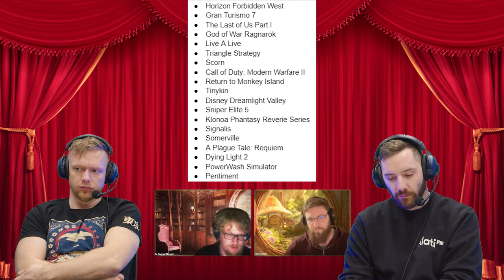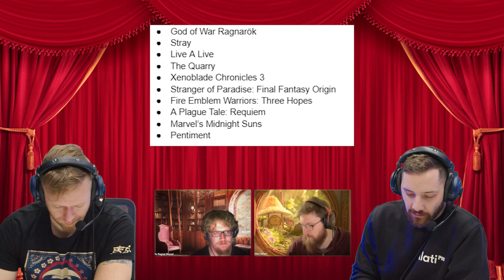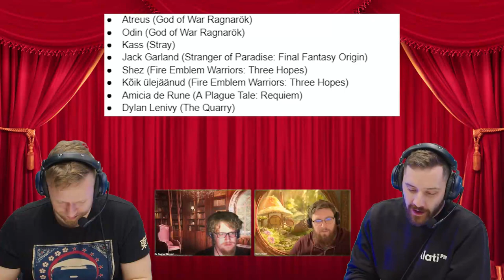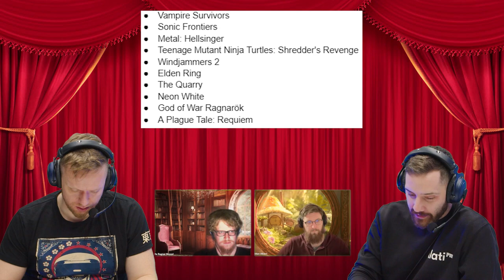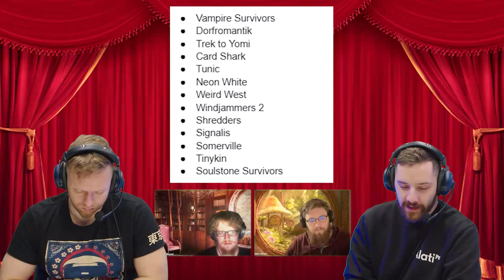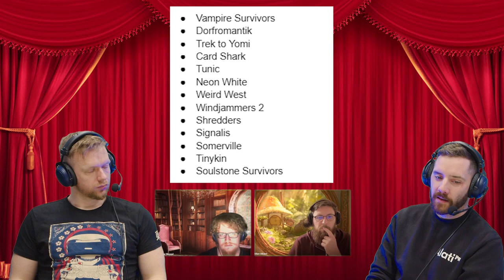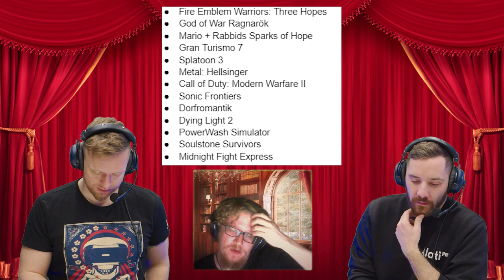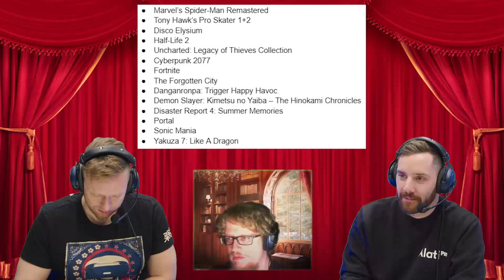Teine Tase 403 × Suur auhinnasaade – kas HDTanel napsab võidu? (Podcast)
On aeg järjekordsele aastale joon alla tõmmata. Milliseid videomänge oli kõige toredam vaadata? Mis teosed aga tundusid kõige mõnusamad? Teeme selgeks nii selle, kui ka mängu, milles kõlasid parimad muusikapalad ning mis pakkusid kasutajatele äärmiselt head lugu.

Tagatipuks tuleb leida aasta suurima ämbri omanik, kõige ägedam elamus ning saada vastus küsimusele, kas ka HDTanel saab mõne auhinna.

AITAME KOOS!

00:00 Intro
02:11 Silmakompu ehk Kõige ilusam mäng
33:51 Parim Lugu
49:44 Parim Tegelane
56:41 Hõbekõri 2022 ehk Kõige parem häälnäitleja
1:07:32 Von Trappi eripreemia ehk Parim muusika
1:15:19 Suurim üllataja
1:21:16 Parim koostöömäng
1:25:48 Parim indie-rämps
1:40:12 Ah õigus, see ilmus ju ka ehk Unustatud mäng
1:48:39 Aasta pläust ehk Suurim pettumus
2:01:10 Aasta ämber
2:11:55 Aasta banger
2:17:17 Parim feel
2:28:07 Oodatuim mäng 2023
2:38:39 Parim mitte-2022-aasta-mäng, mis pole The Witcher 3
2:52:58 Aasta elitist/Aasta ülelaskja/Aasta röstitav